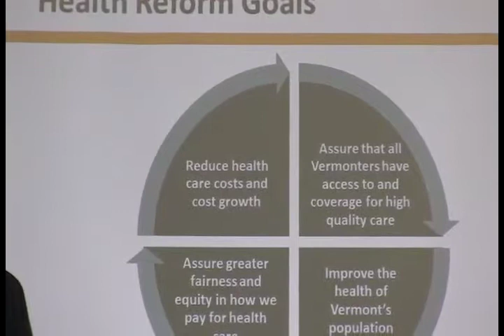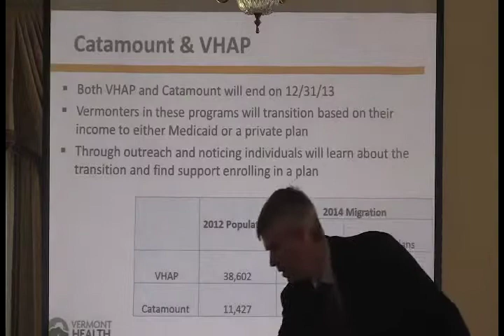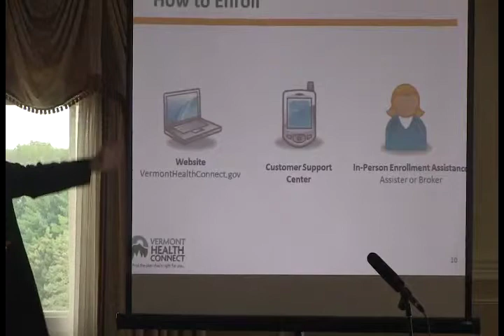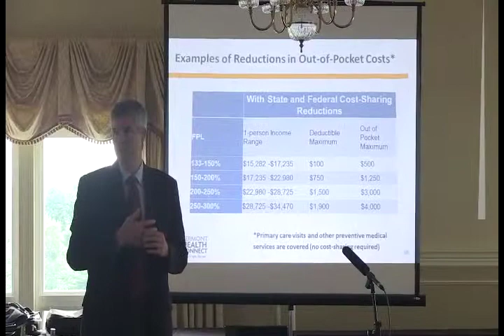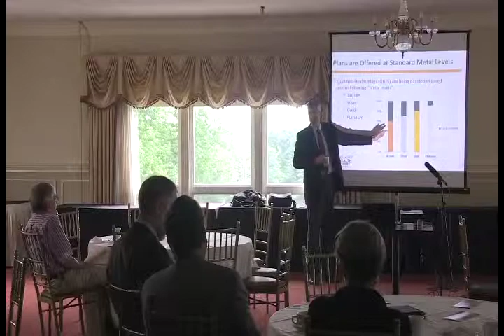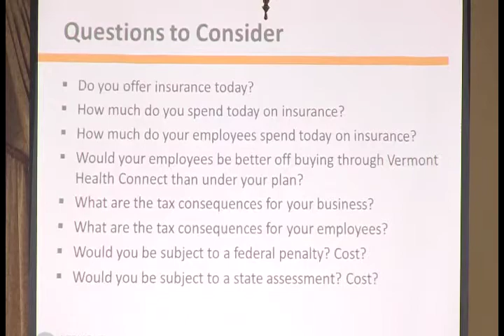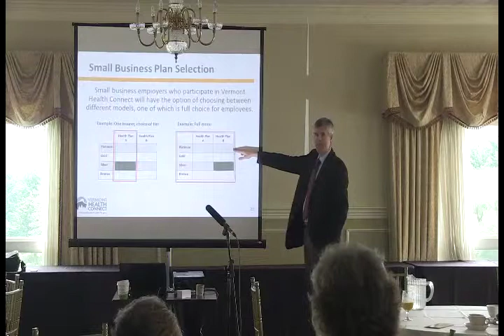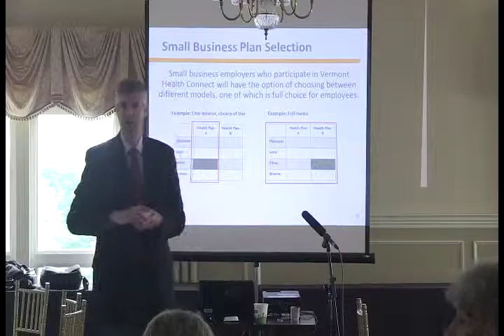Vermont Health Connect - 7/30/13